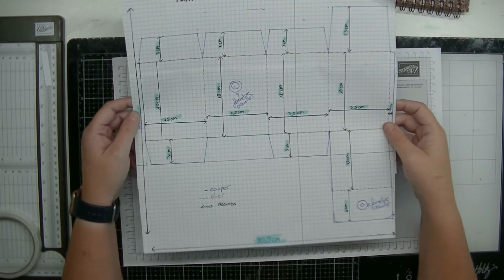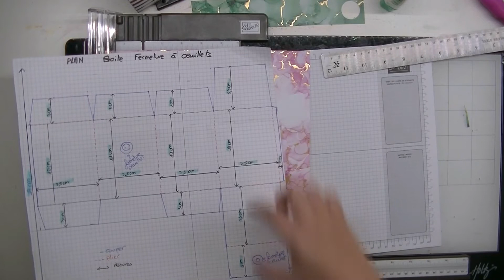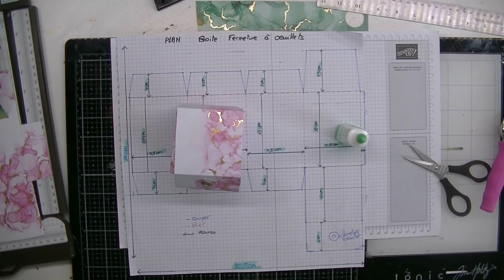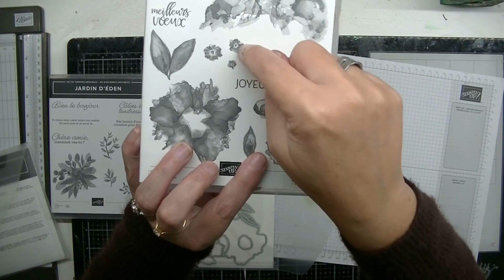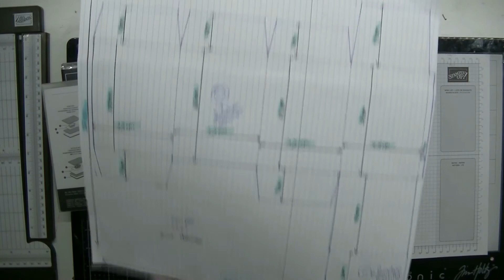Tutoriel Scrapbooking "Boites Cadeaux fermeture à oeuillet" par les Blablas de Clédesol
On se retrouve aujourd'hui avec un tutoriel pour réaliser une jolie boite cadeau. Vous pourez y glisser des friandises ou bien d'autres choses.
Je vous ai préparé un plan de coupe pour reproduire le tuto. Ce dernier est disponible sur le blog en téléchargement.

Surtout n’hésitez pas à intervenir en commentaire si vous avez des questions.
J'espère que cette vidéo vous plaira, si c'est le cas n'hésitez pas à me laisser un commentaire, ou un petit pouce en l’air et pour ne rien manquer de mon actualité à vous abonner à la chaine, ou au blog. Tous mes coordonnées sont situés juste en dessous, merci de votre fidélité.

A bientôt

Karine (alias Clédesol)

Je monte mes vidéos avec le logiciel Wondershare Filmora X sur un Macbook Air M1.